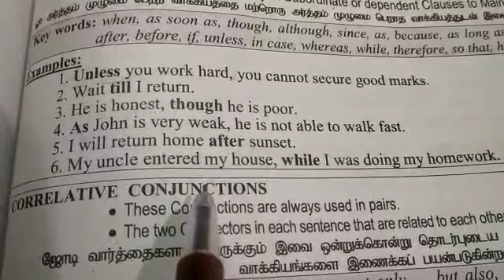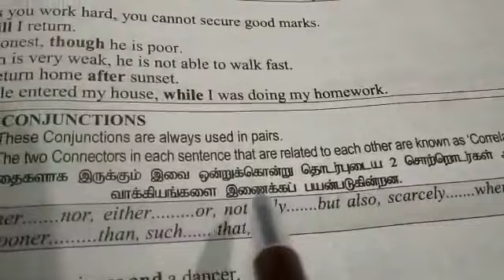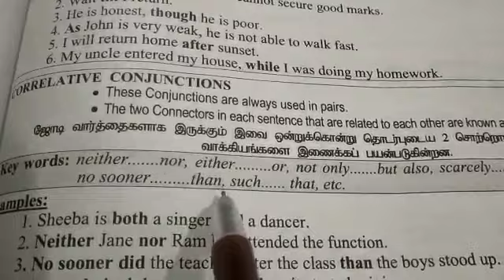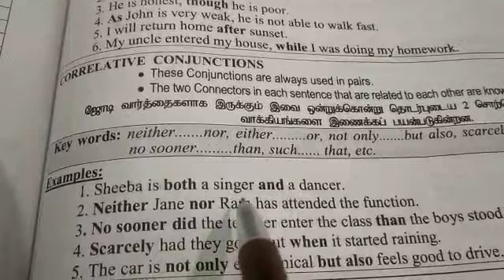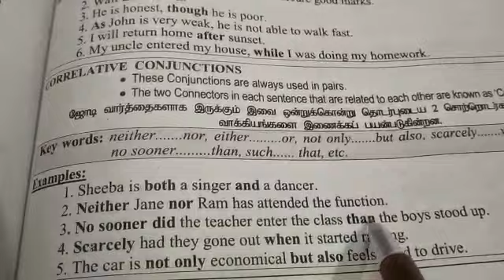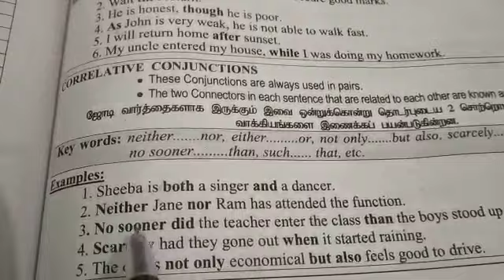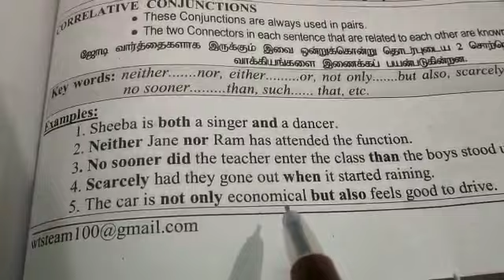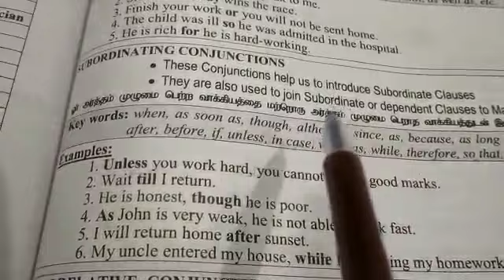6.10…2020 CLASS 10 English Conjunctions part 2